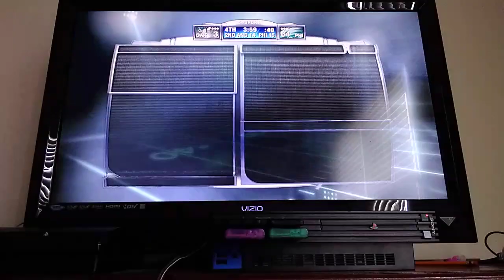Madden NFL 09 PS3 Happy 35th Birthday Oumayma Kraidi Oakland Raiders vs Philadelphia Eagles